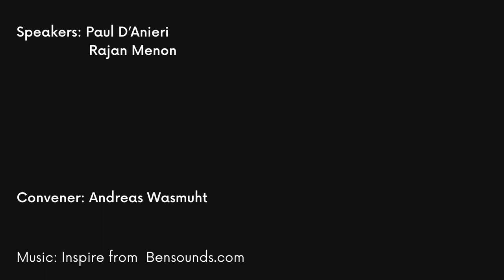The War in Ukraine – Is Peace Possible?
The War in Ukraine – Is Peace Possible? | Paul D’Anieri & Rajan Menon | Wednesday 28 February, Queen Square, Bath.

Another twelve months of war in the Ukraine have passed. Though news coverage has diminished, the suffering continues. Professors Paul D’Anieri and Rajan Menon join us once more to discuss in two talks what has happened over the past year, and whether a possible path to peace exists.

The War in Ukraine at Year 2: what has happened and what can we expect?
Professor Rajan Menon, City University of New York
When Russian invaded Ukraine on Feb 24, 2022, the prevailing wisdom among experts was that Ukraine would be defeated within a week. Yet Ukraine pushed Russia away from Kyiv well before western arms began to flow in high volume. Western arms have been essential for Ukraine’s resistance yet we can’t understand its ability to fight on against a military superpower with exploring the role of nationalism, morale, and general ship. Will these same qualities see Ukraine through to victory? Professor Rajan Menon explores how that may depend more on the West than on Ukraine.

Is there a path to peace in Ukraine?
Professor Paul D’Anieri, Former Vice-Chancellor, University of California, Riverside
While the word stalemate is increasingly used to describe the war in Ukraine, neither side seems eager to stop fighting, because both consider the current status quo unacceptable. How can peace be maintained in the long term if the underlying causes of the war remain in place, and what possibilities exist for establishing long-term security in the region? Professor Paul D’Anieri explores the most challenging obstacles to reaching that goal?